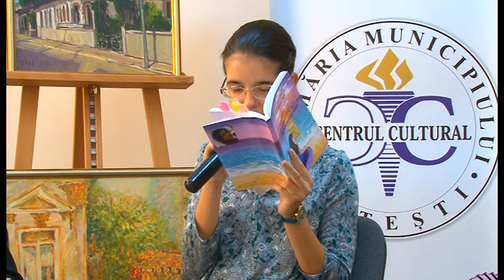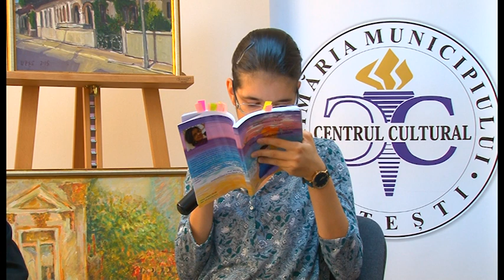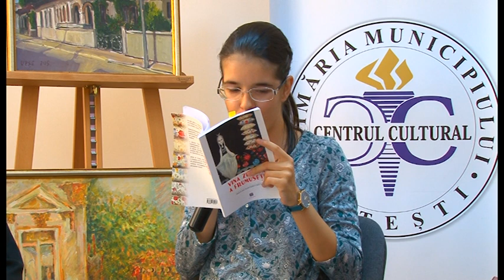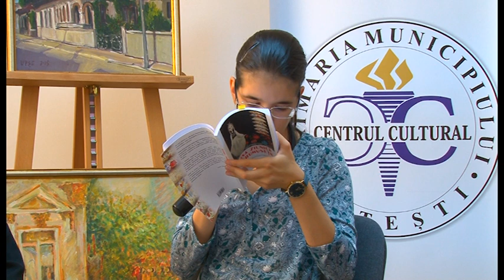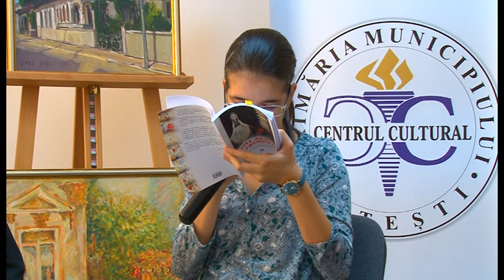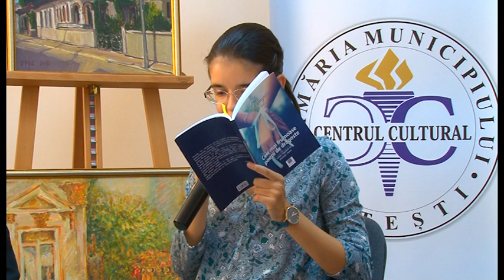Lectura-spectacol din creatia poetei Maria Alexandra Bulgar - Septembrie 2018